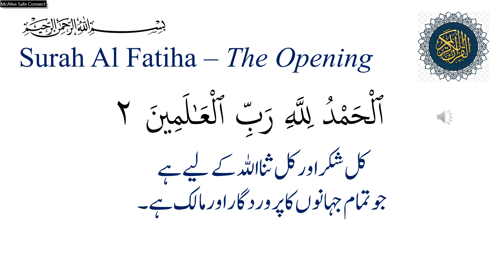Al Fatiha Ayah 2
Who is the Creator, the Owner and the Sustainer of all the Universes? Only  Allah and that is why He deserves the ultimate gratitude and praise.